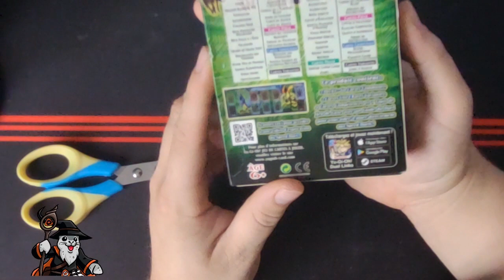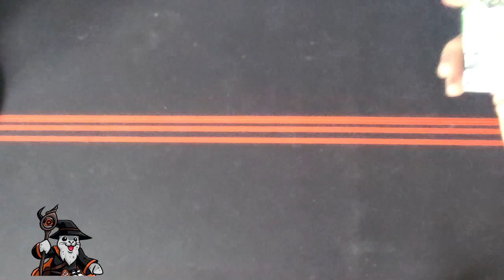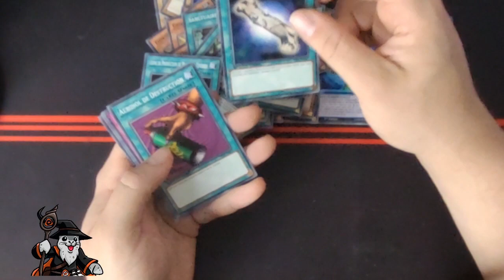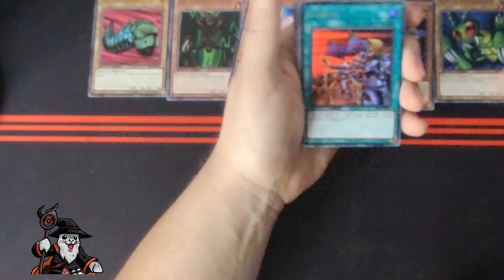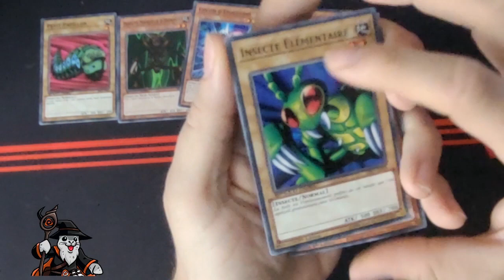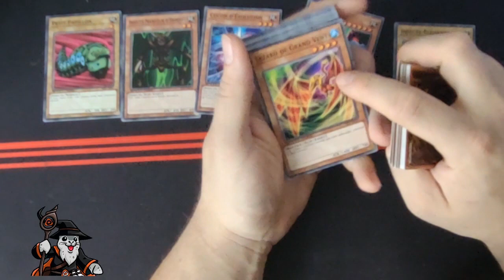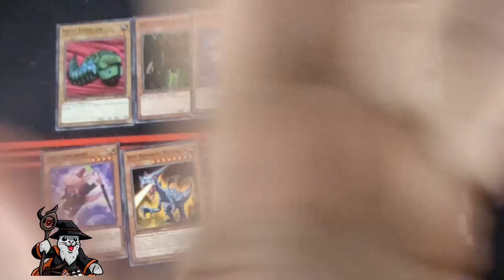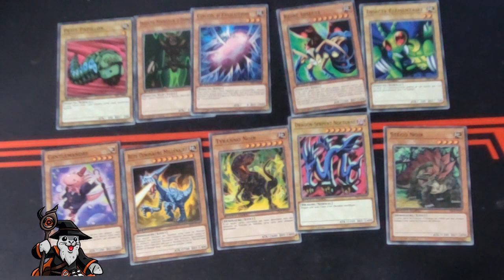OPENING Yu-Gi-Oh! SPEED DUEL ! | DECK DE DEMARRAGE : LES PREDATEURS ULTIMES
Hello  la Kitsune Family !

Vous allez bien ? Aujourd'hui nouvelle vidéo !

[Contenu]
Aujourd'hui , ouverture d'un deck speed duel de Yu-Gi-Oh!  qui trainait chez moi !
Histoire de changer des jeux vidéos !